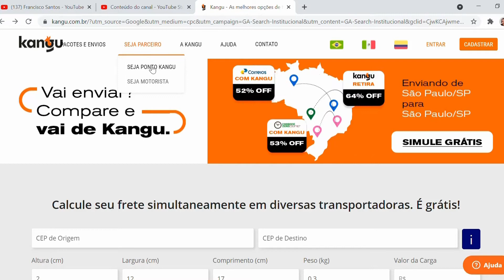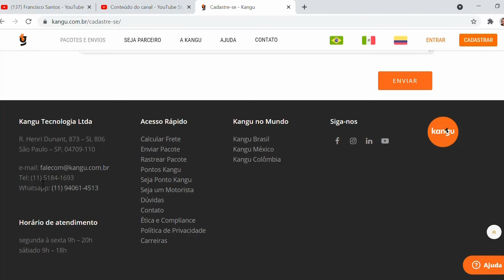Como Ser Um Ponto De Coleta Do MERCADO LIVRE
📌Ganhe De 1 a 5 Mil Reais Por Mês, Através Da Internet 👨🏻‍💻

            🔻 Assista aos outros vídeos 🔻

❌ Veja Como Ganhar R$ 130,00 No Picpay

❌ Seja Um Ponto De Retirada Do App Facily

❌ Assista Filmes e Séries Grátis

❌ 3 Formas De Ganhar Dinheiro Com o app facily

❌ Playlist, Tudo Sobre Facily

💞 TE AJUDEI?  💞
👍 CURTA E COMENTE O VÍDEO!!

🔗 musica do vídeo: forever - ano domini beats
🙌🏻 Fala meus amigos, tudo bem com vocês? Eu me chamo Francisco Santos e sejam muitos bem vindos a mais um vídeo aqui do canal.

No vídeo de hoje, eu vou te mostrar, Como Ser Um Ponto De Coleta Do MERCADO LIVRE.